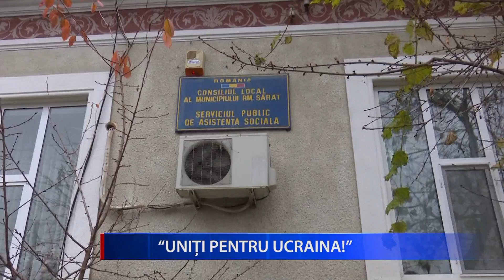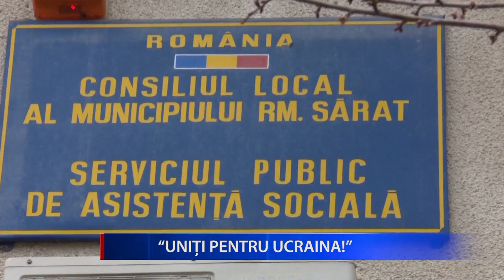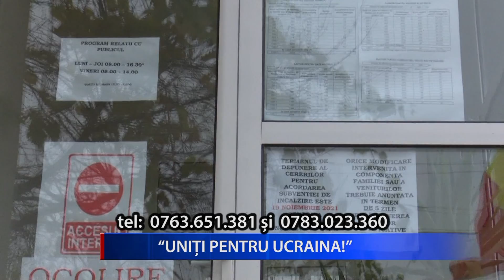“UNIȚI PENTRU UCRAINA!”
Și autoritățile din Rm Sărat s-au mobilizat pentru a-i ajuta pe ucrainenii care fug din calea războiului.